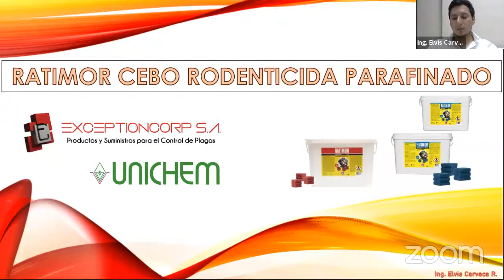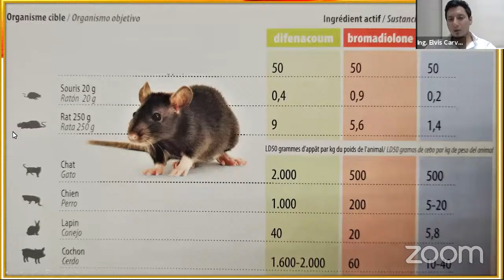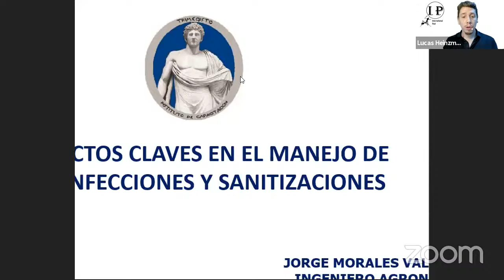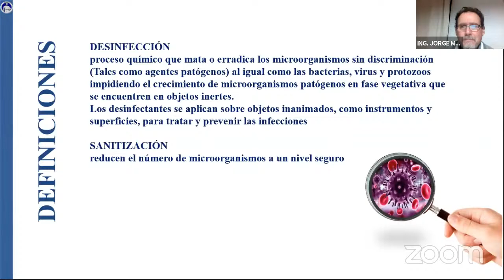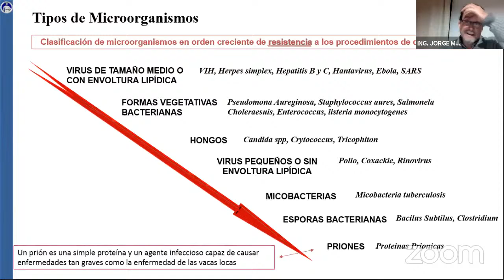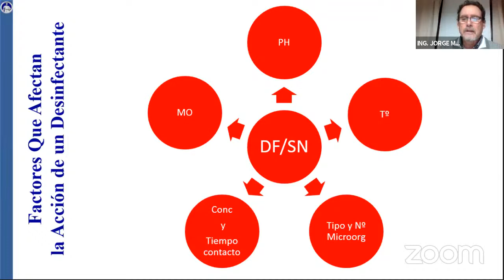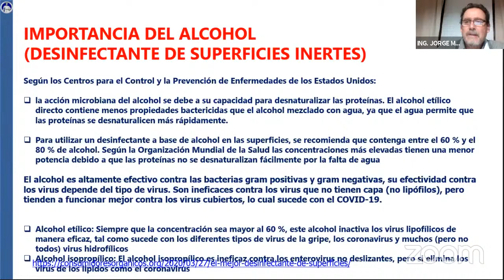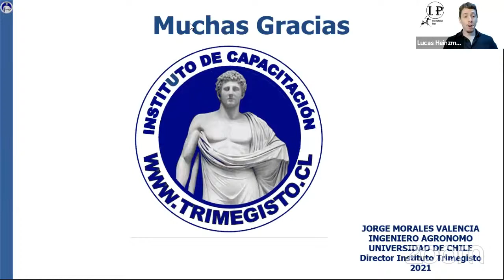charla ecuador 22 julio 2021 varios paises